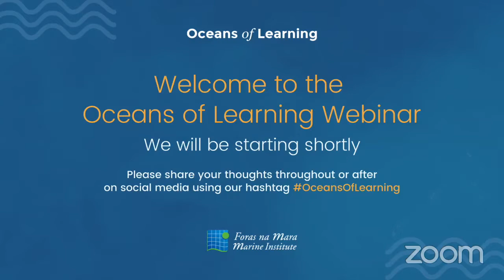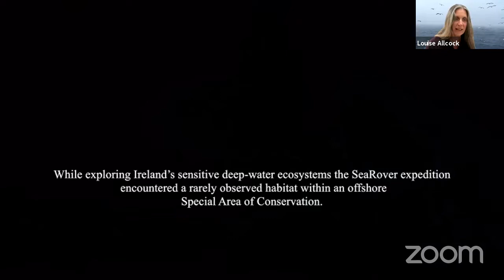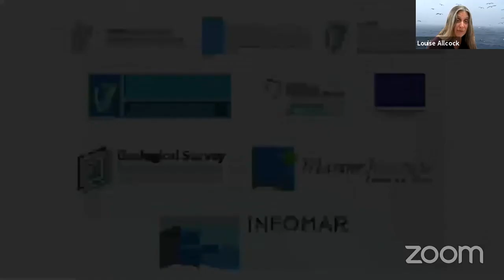Oceans of Learning Webinar 20th May 2021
Hosted by Finn van der Aar, marine scientist, speaker and author.  From supporting diverse marine life and ecosystems, to sustaining livelihoods and the impact of a changing ocean climate.

Filmmaker Ken O’Sullivan shared his experiences searching for blue whales, sharks and deep-water coral reefs in the North Atlantic for the documentary Ireland’s Deep Atlantic. The two-part series explores many of Ireland's sea creatures for the first time, documenting their behaviour, in addition to investigating the health of our deep Atlantic waters.

Professor Louise Allcock at NUI Galway joined Finn for a Q&A session. Professor Allcock has explored Ireland's deep-sea habitats and is an expert in octopuses, squids and cuttlefish, along with sponges and corals.

Finn also spoke to Roberta O’Brien, the first woman in the history of the Irish Naval Service to achieve the rank of Commander in 2020. Commander O'Brien has held a wide variety of roles and appointments at sea and ashore, and was also the first female to captain an Irish warship when she assumed command of the LÉ Aisling in 2008.

The live webinar also included a panel discussion on our ocean and climate change, with marine geologist Professor Andrew Wheeler, University of College Cork and Glenn Nolan, Manager of Oceanographic and Climate Services at the Marine Institute. The panel will also include Marie Donnelly, Chair of Ireland's Climate Change Advisory Council, and former Director General of the European Commission with responsibility for Energy Efficiency, Renewable Energy and Innovation.